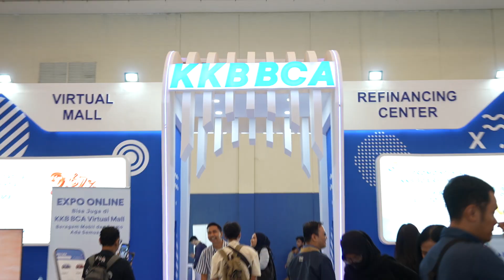Commercial RCTI - BCA EXPOVERSARY 2024 - PROFIL NIAGA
BCA EXPOVERSARY KALI INI, MENGHADIRKAN BERBAGAI PROMO YANG MENARIK, BUNGA SPESIAL KREDIT SEPEDA MOTOR, KPR, KKB DAN BERAGAM PROMO ISTIMEWA LAINNYA

Date        : 29 FEBRUARI 2024
Location :  ICE BSD, TANGERANG